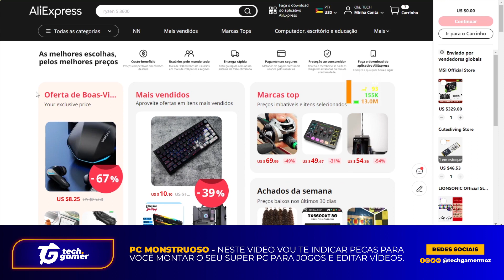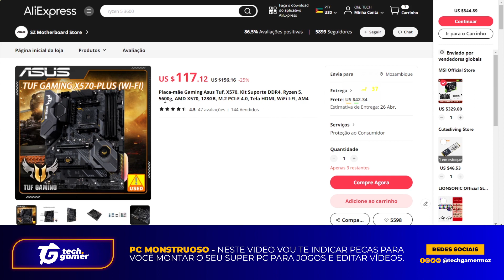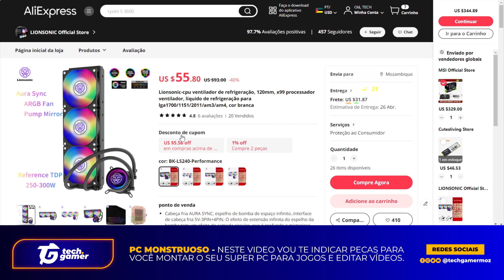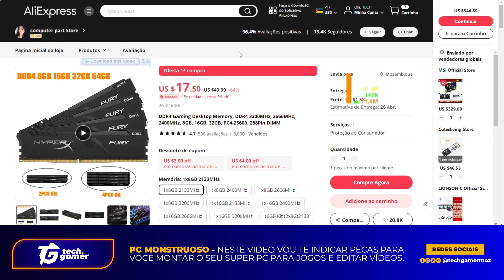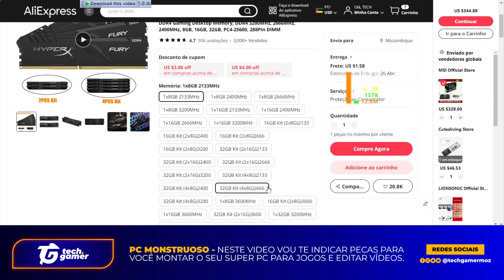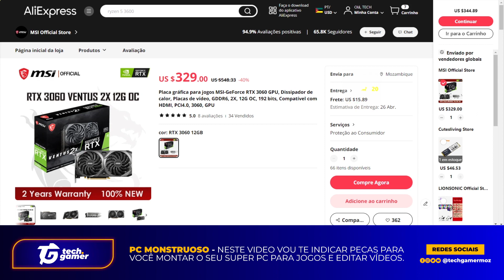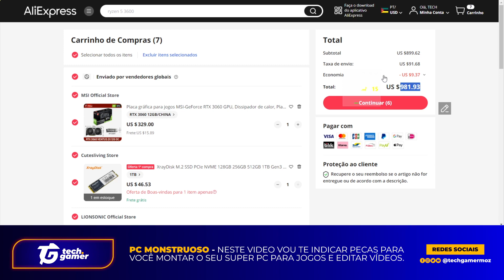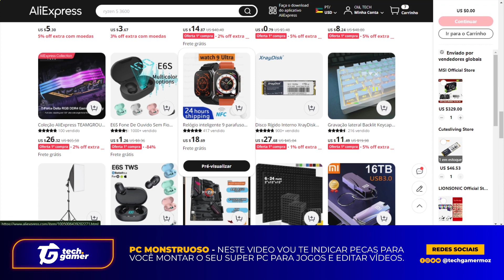◻︎ COMO MONTAR O MELHOR PC GAMER COM PEÇAS DO ALIEXPRESS 2024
LEMBRANDO QUE A MOEDA ESTÁ EM US$ MAS ASSIM QUE VC CLICAR E SO MUDAR PARA REAL.

Nos últimos anos, a comunidade de jogadores tem testemunhado uma expansão notável do mercado de PC gaming, com jogadores ávidos buscando aprimorar constantemente suas configurações para obter o melhor desempenho possível. Uma opção que vem ganhando destaque é a montagem de PCs gamers utilizando componentes adquiridos no AliExpress, um dos maiores marketplaces online do mundo. Neste artigo, exploraremos detalhadamente as vantagens de adotar essa abordagem, destacando aspectos como custo-benefício, variedade de produtos e potencial de personalização, enquanto aplicamos técnicas de SEO para garantir a máxima visibilidade deste conteúdo.

1. Economia Financeira:

Montar um PC gamer pelo AliExpress oferece uma vantagem inegável em termos de economia financeira. Os preços competitivos dos componentes disponíveis neste marketplace possibilitam que os entusiastas de jogos obtenham hardware de alta qualidade a uma fração do custo em comparação com lojas físicas ou outros sites de comércio eletrônico. Estratégias de SEO como a inclusão de palavras-chave relevantes, como "economia" e "preços acessíveis", ajudarão a direcionar o tráfego para este artigo.

2. Diversidade de Produtos:

Outra vantagem significativa é a vasta gama de produtos disponíveis no AliExpress. Desde placas gráficas de última geração até gabinetes de alta qualidade e periféricos personalizáveis, o AliExpress oferece uma variedade impressionante de opções para atender às necessidades de qualquer jogador. A otimização para SEO aqui pode envolver o uso de palavras-chave específicas relacionadas a diferentes componentes de PC, como "placa-mãe", "processador" e "memória RAM".

3. Personalização Ilimitada:

Montar um PC gamer pelo AliExpress também proporciona um nível incomparável de personalização. Com a capacidade de selecionar cada componente individualmente, os jogadores têm a liberdade de construir uma máquina que atenda exatamente às suas preferências e necessidades específicas. O uso estratégico de palavras-chave relacionadas à personalização, como "configuração personalizada" e "escolha de componentes", pode aumentar a visibilidade deste ponto crucial.

4. Garantia de Qualidade:

Embora algumas preocupações sobre a qualidade dos produtos do AliExpress possam surgir, muitos vendedores oferecem garantias e políticas de devolução que proporcionam tranquilidade aos compradores. Além disso, avaliações e feedbacks de outros clientes podem ajudar na identificação de produtos de alta qualidade e vendedores confiáveis. Aqui, a inclusão de termos como "garantia de qualidade" e "revisões de clientes" pode aumentar a credibilidade deste argumento.

Conclusão:

Montar um PC gamer pelo AliExpress oferece uma série de vantagens significativas, incluindo economia financeira, diversidade de produtos, personalização ilimitada e garantia de qualidade. Ao adotar técnicas de SEO neste artigo, como a seleção cuidadosa de palavras-chave relevantes e a otimização de metadados, esperamos fornecer uma análise abrangente deste tema e atrair a atenção de jogadores interessados em explorar essa opção cada vez mais popular. Com o AliExpress emergindo como um destino viável para componentes de PC de alta qualidade a preços acessíveis, é hora de considerar essa alternativa ao montar sua próxima máquina de jogos.